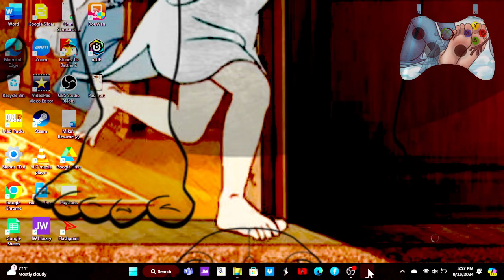Mad Tracks Speedrun: Fast Food in 1:34.37(Adventure)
Solid improvement.